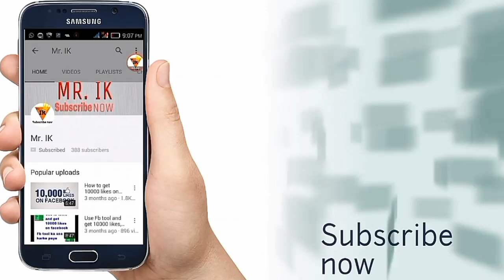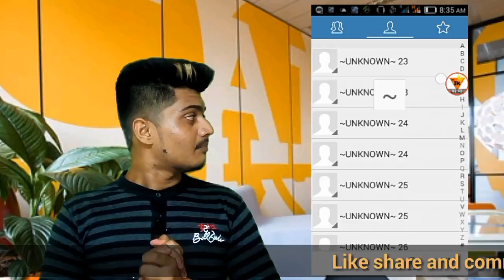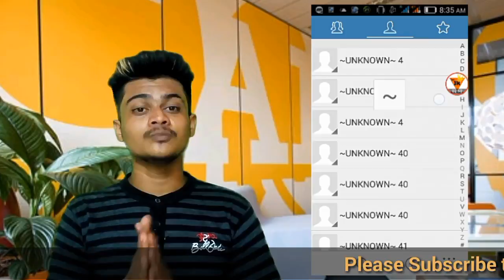कैसे किसी लड़की का नम्बर पता करें kese kisi bhi ladki ka whatsapp number pata Kare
i show you how to get any girl Whatsapp numbers easy and fast

App link:- [Friend Search For WhatsApp - Android Apps on Google Play].